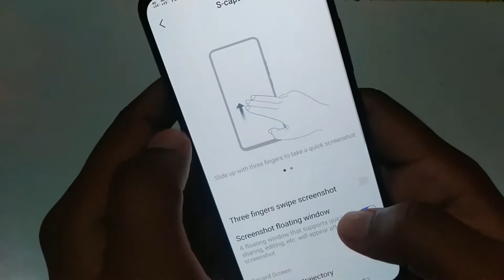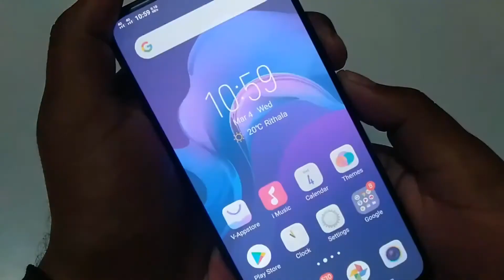How to get screenshot in vivo v17 pro | mobile three finger screenshot kaise le